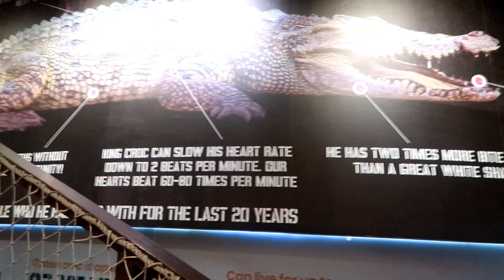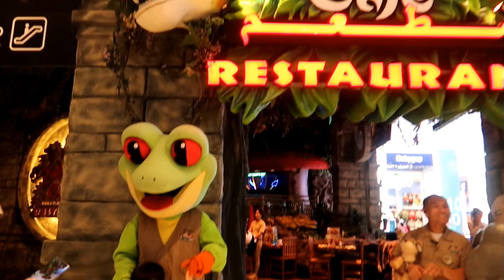Dubai Aquarium and underwater Zoo - Explorer experience (HD quality)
Dubai Aquarium & Underwater Zoo is one of the most captivating attractions in Dubai. Located at The Dubai Mall, the largest mall in the world, offering a memorable journey into ocean life. With capacity to hold 10 million litres of water, Dubai Aquarium is one of the largest indoor aquariums in the world and it illuminates the marvels of the ocean floor, showcasing one of the most diverse collections of aquatic life. Located just above the aquarium, Underwater Zoo brings visitors up close with penguins, piranhas, crabs, water rats, sea horses, jellyfish and plenty more. A fascinating new addition at Underwater Zoo is King Croc, regarded as nature's rare phenomenon and one of the world's largest reptiles - at over 5 meters long and weighing an imposing 750 kg plus. Underwater Zoo regularly hosts innovative exhibits. One such exhibit, 'UAE's Night Creatures' presents the experience of nightfall in the desert as creatures of the dark.